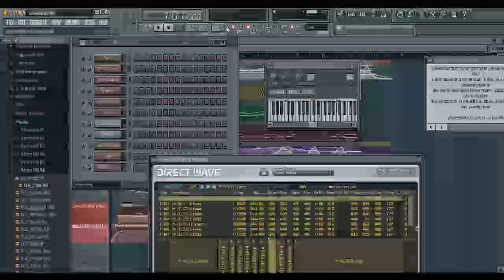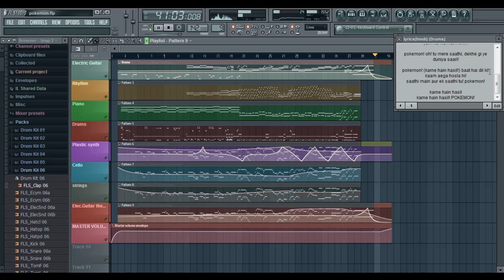Pokemon Theme Song-Fl Studio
Created using a Midi file,replaced instruments and tweaked them little bit to sound better,hope you enjoy